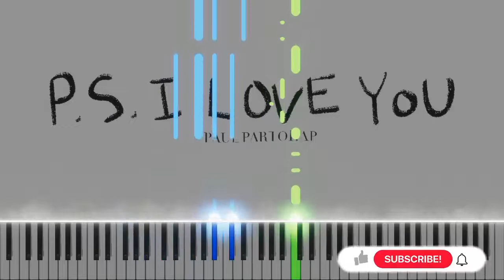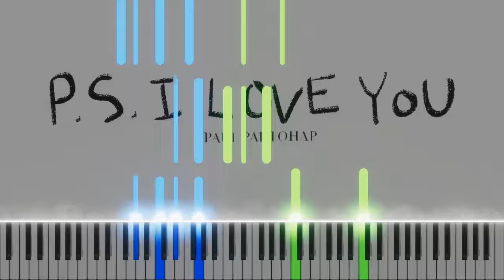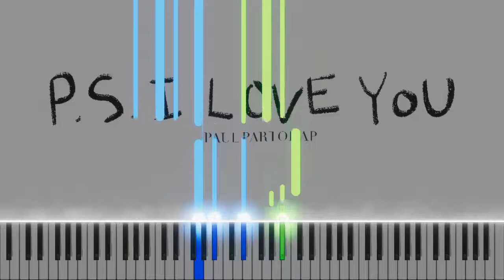Paul Partohap - P.S. I LOVE YOU short piano cover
I love you in every universe
You'll always be the first
I love you, you're my only one